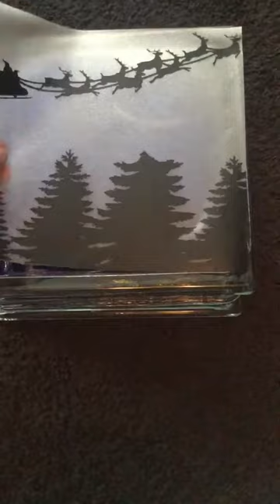Quick Cricut Tip! Using Frosted Window Cling on a glass block.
Hello! Glass Blocks are super popular in the Cricut and die-cutting community. Many people are using frosting materials like spray painting, etching materials, and so on. I have found that using window cling (there is Cricut brand window cling) is great. This is frosted window cling, and I applied adhesive vinyl right to the window cling. Then I applied the window cling to the glass block. This means that I can reuse this glass block all the time, and all I need to do is make a new window cling design. I can even change out the tulle inside the box.